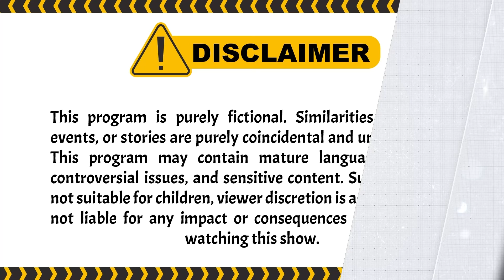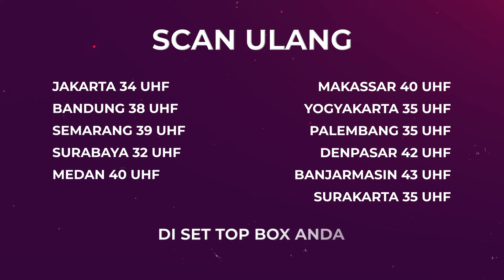Untung Ada Medong dan Jumantini To The Rescue! | BestCut Cantik Cantik Kucing Dapur Eps 41 (3/3)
Viva seorang penjual pulsa yang jatuh cinta pada seorang pengantar pizza bernama Black. Pertama kali bertemu dengan Black ada kisah dramatis, saat itu Viva diselamatkan Black dari gangguan preman.

Perjalanan Viva bisa mengenal Black cukup misterius juga ada kendala karena diganggu hal gaib. Viva kerap dirasuki jin yang bernama Jumantini. Karena dirasuki Jumantini, kepribadian Viva berubah dari pemalu menjadi berani dan kuat.

Selain itu, Jumantini memiliki pasangan bernama Medong, merupakan jin baik yang kerap menjauhkan manusia dari gangguan jin jahat. Tidak seperti Jumantini, Medong berusaha cukup keras untuk bisa merasuki tubuh Black yang soleh dan rajin beribadah.

Kini beragam tayangan kesayangan anda di ANTV bisa disaksikan kapan saja dalam genggaman tangan. ANTV ANTVofficial ANTVKlik ANTVLovers cantik cantik kucing dapur,

004079
000014